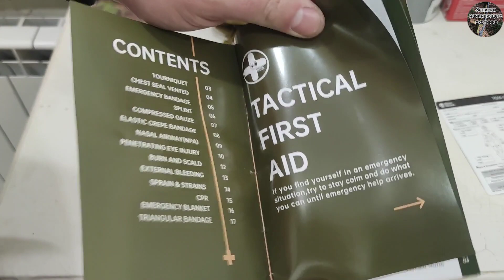АПТЕЧКА Обзор ряда аптечек и их наполнения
Как называть аптечку данную пусть каждый сам решает, тактическая, армейская, стрелковая или как то еще.
Первичная медицина.
По поводу быстрой доставки ozon это конечно упрек в адрес компании.